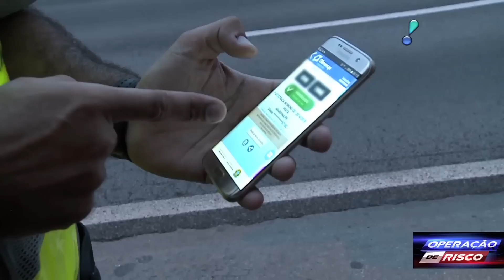Motoristas adulteram placas para fugir dos radares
Assista ao programa Operação de Risco todos os sábados, às 22h15, na RedeTV!. Saiba mais